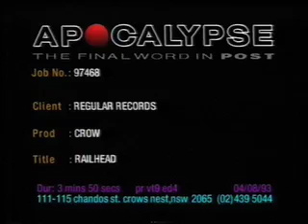Railhead Crow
In 1998, respected Australian music magazine Juice labeled Crow as the 'best band in Australia since The Birthday Party'. Crow had releases on Phantom, Half A Cow, RooArt and BMG and their evocative and influential music is widely acknowledged as leaving an indelible mark upon the Australian musical landscape.